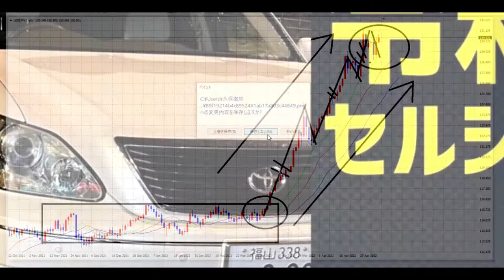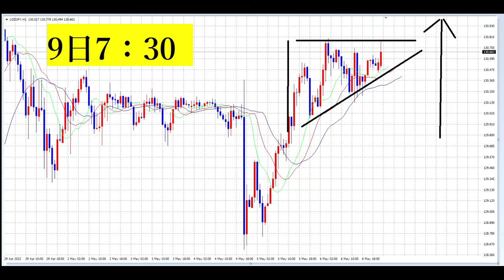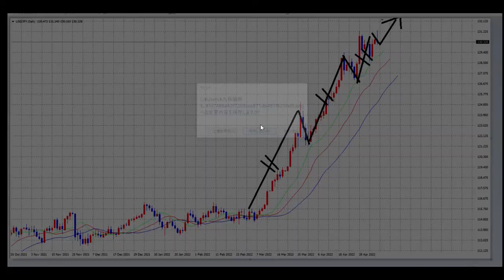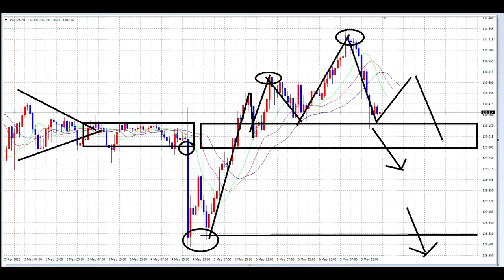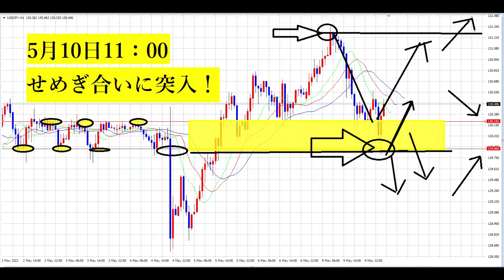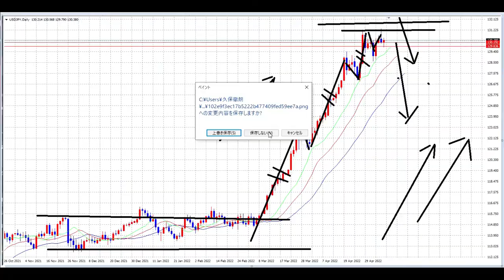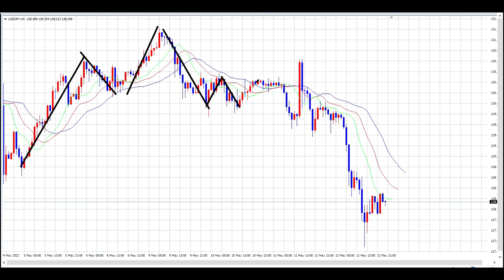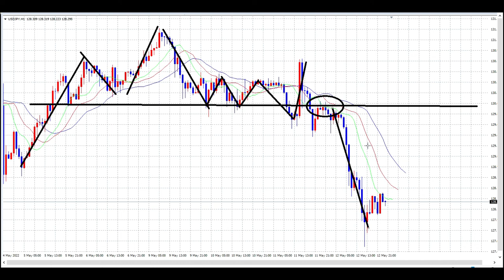【FX】一気見20週目「高値圏のリスク」